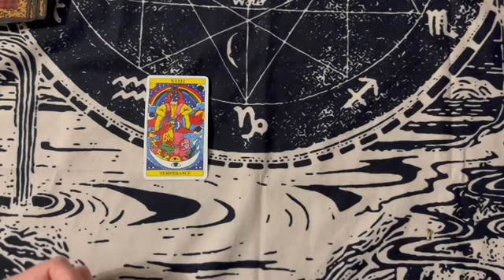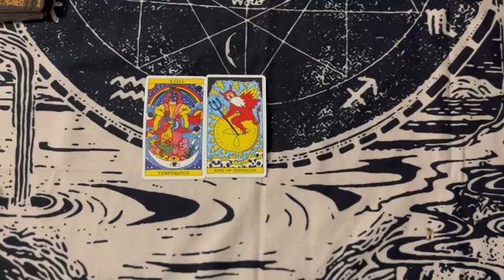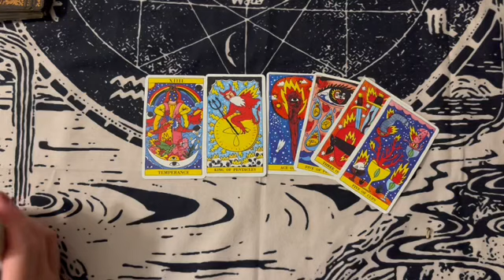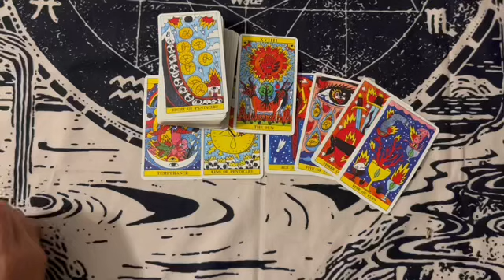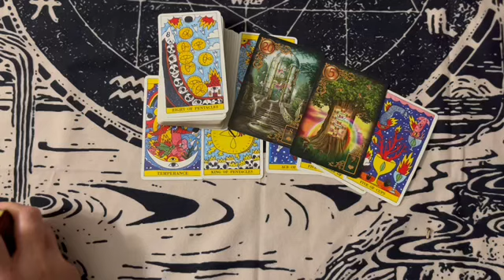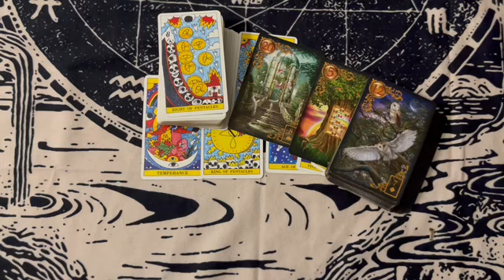Capricorn this person is planning on marrying YOU🥹🥰Soulmate